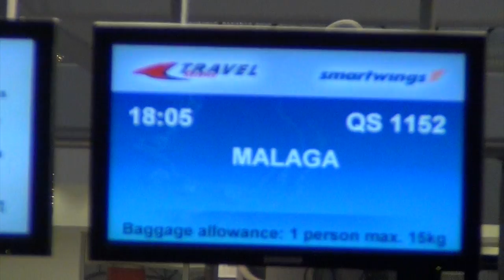DOG TRAVELS BY AIRPLANE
We're going to Malaga for the New Years and we're taking Loki with us. This is not his first time travelling by plane... it's his 3rd. He's scared every time but in the end it's worth it because he loves the sea.